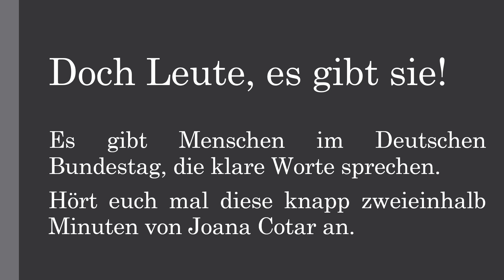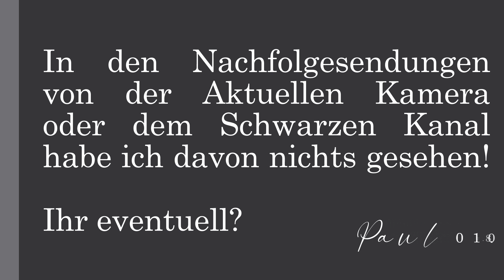Klare Worte einer Politikerin! Nein, sie gehört nicht zur: